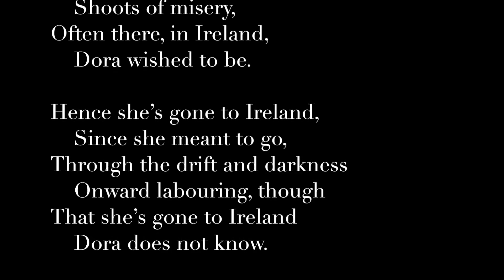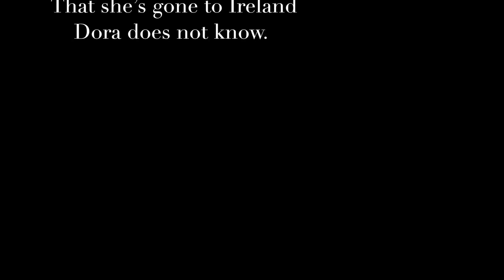CD Preview: How She Went to Ireland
Hayes Biggs talks about Joseph Rubinstein's "How She Went to Ireland", one of the pieces on our upcoming CD. Help us fund the recording through our Indiegogo campaign: